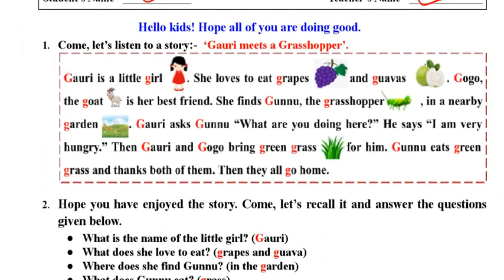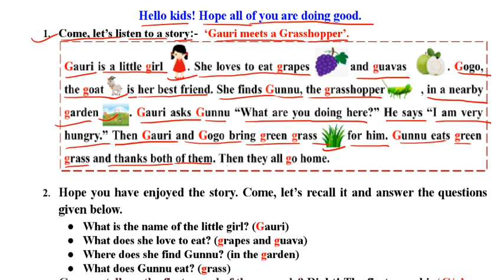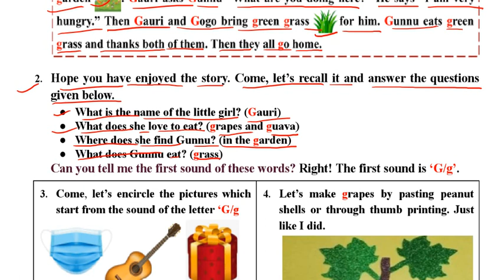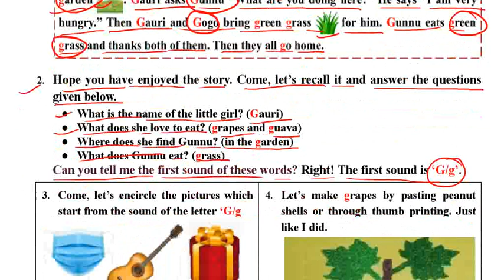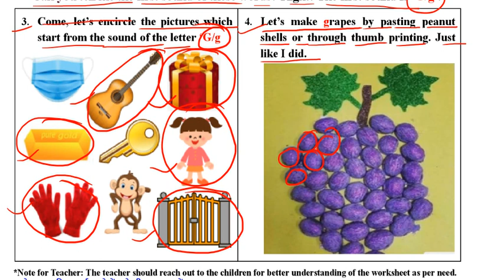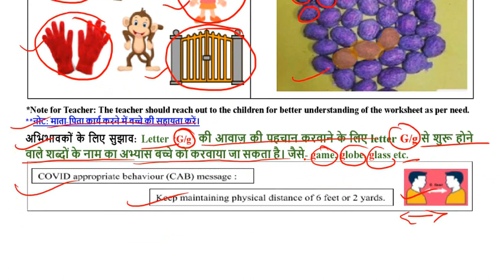SCERT worksheet no 61 class Nursery ( 02/03/2022 ) || kids learning